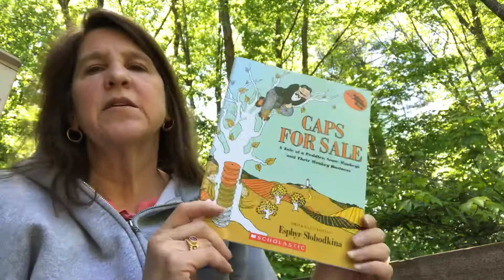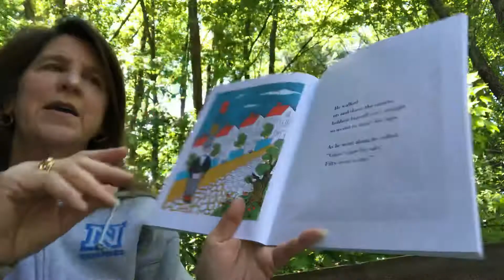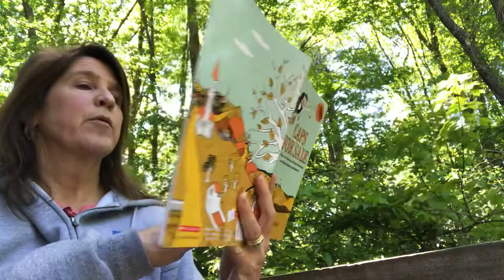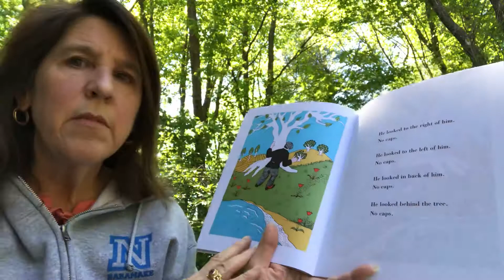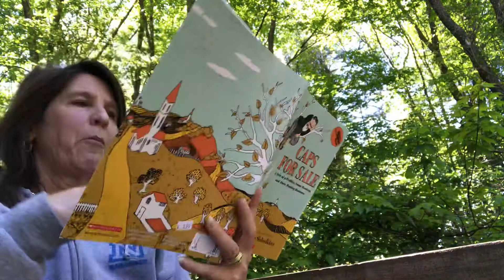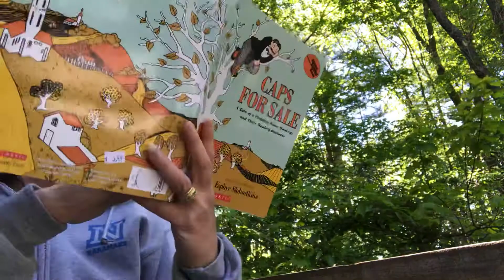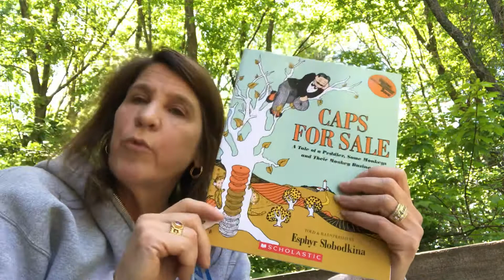Friday’s read-aloud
“Caps for Sale”